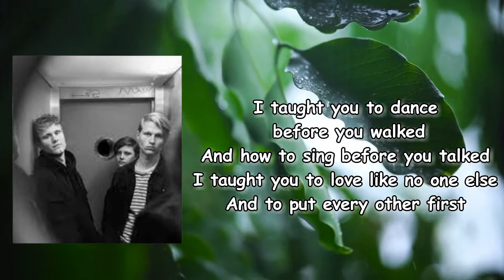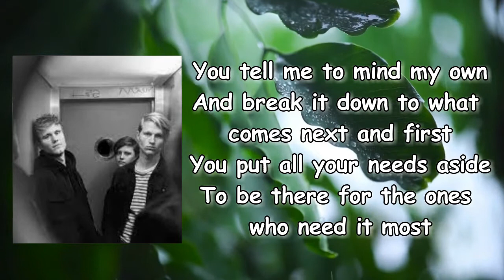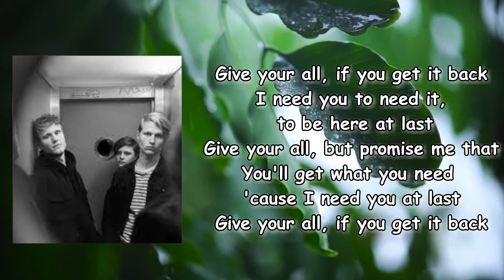Say So City - Mother Teresa (Lyrics)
Mother Teresa Lyrics:

[Verse 1]
I taught you to dance before you walked
And how to sing before you talked
I taught you to love like no one else
And to put every other first

[Pre-Chorus]
My little Mother Teresa
My little, there is no more left
You should love yourself
Before you love anybody else

[Chorus]
Mother Teresa
Mother Teresa
Mother Teresa

[Verse 2]
You tell me to mind my own
And break it down to what comes next and first
You put all your needs aside
To be there for the ones who need it most

[Pre-Chorus]
[Chorus]
Mother Teresa
Mother Teresa
Mother Teresa
Mother Teresa
Mother Teresa

[Bridge]
Give your all, if you get it back
I need you to need it, to be here at last
Give your all, but promise me that
You'll get what you need 'cause I need you at last

[Chorus]
Mother Teresa
Mother Teresa
Mother Teresa
Mother Teresa
Mother Teresa